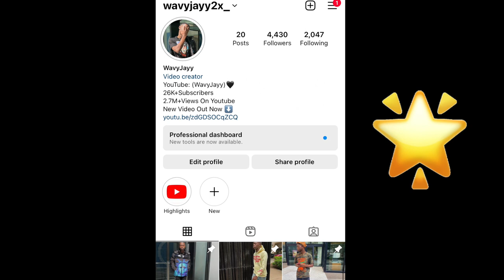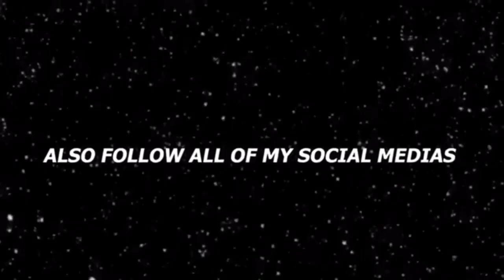I PUT 2 FREAKS ON A BLIND DATE ! 😈💦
2 Freaks In a blind date